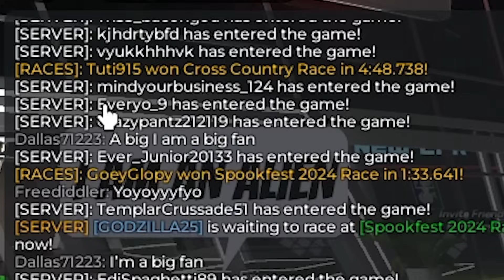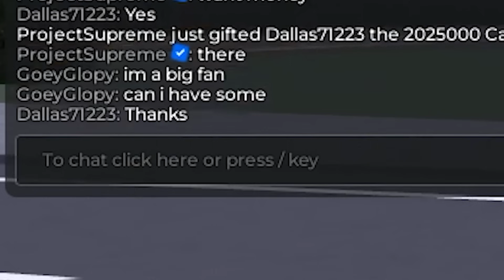MEETING MY BIGGEST FAN IN ROBLOX DRIVING EMPIRE